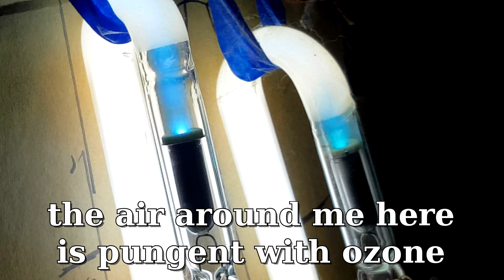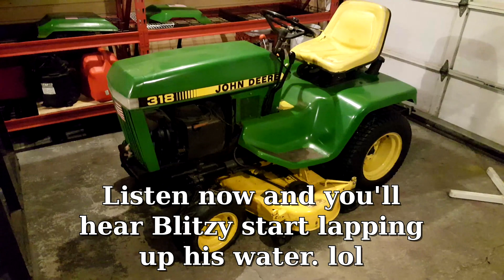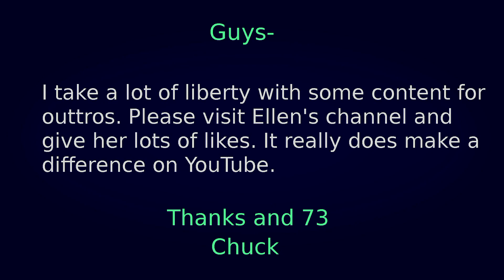The Electron Gun: Fun with Plasma (and X-rays)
Welcome to Blowzo@Night. Enjoy a look at the stunningly beautiful blue glow of a beam of plasma emitted by a neon sign electron gun. I exposed myself to significant radiation to show you. Ok, that's bullshit. I did it to have some fun!
Neon tube demo stats:
Transformer primary current draw under load: 3.7 A
Transformer open-circuit secondary voltage:  15 kV
Neon tube length: ~10 feet
Tube current draw at 15 kV: 29.6 mA
Power dissipated by neon tube: 444 W
Effective dynamic R of neon tube: ~507K
Radiation Blowzo received: UVA, UVB, Beta rays, Alpha rays and X-rays
For the CUTEST video you’ve ever seen, PLEASE watch Ellen of EllenPlaysBass perform Tom Sawyer by musical genius’ Rush
Be well guys and 73-
Chuck and Blitzy